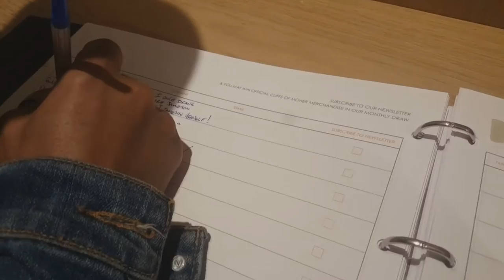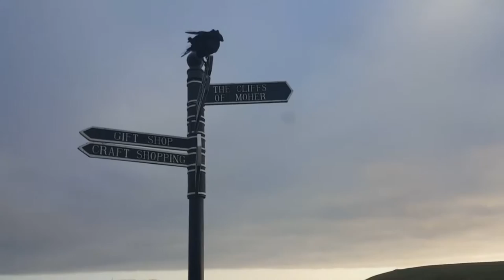CLIFFS OF MOHER | IRLANDA ep.100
Esse lugar é incrivelmente lindo e pra quem não sabe, os Cliffs apareceram no filme HARRY POTTER and the Half-Blood Prince